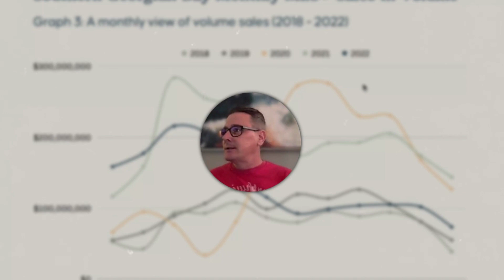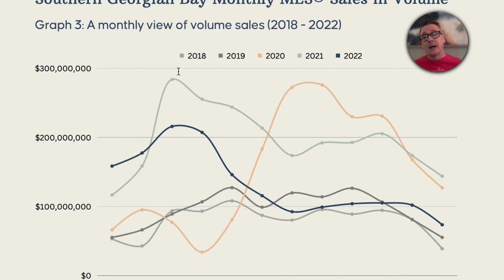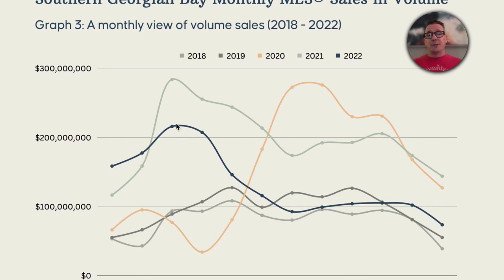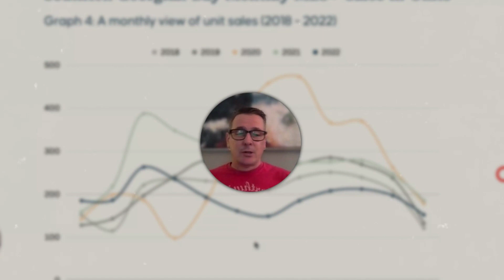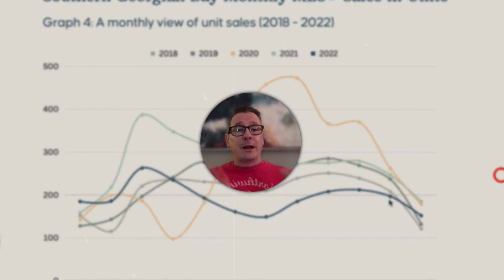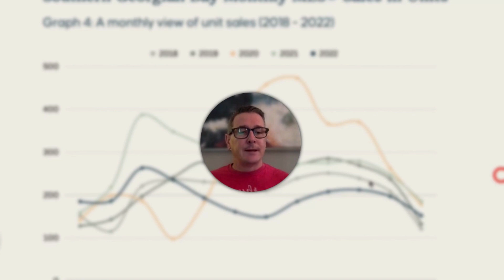2023 Real Estate Market Levels Out in 2023? CONDENSED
Chris Keleher reveals the unicorn market when reviewing sales patterns over the last five years in South Georgian Bay real estate.

*The data shown in this video falls within specified parameters. Relevant info is provided in the full SGB Real Estate Comparative Market Report 2022 by Keleher + Co.

Contact Keleher + Co.
Royal LePage RCR Brokerage
Collingwood, Ontario